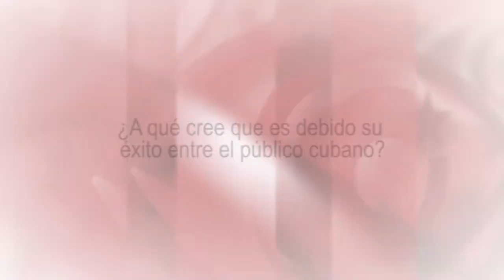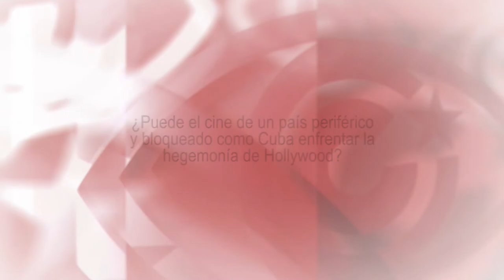"La película `Inocencia´ está dedicada a la juventud cubana"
Alejandro Gil es el director de "Inocencia", la película que abarrota en estos momentos los cines de toda Cuba. La cinta cuenta los sucesos relacionados con el fusilamiento en 1871 de ocho estudiantes de medicina cubanos por las autoridades coloniales españolas, momento de la historia de la Isla nunca antes abordado desde la ficción cinematográfica. Fuente